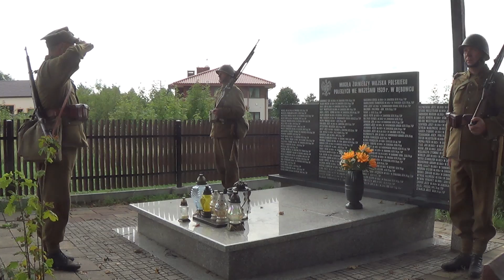II Marsz Szlakiem 7 Dywizji Piechoty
Prezentujemy Państwu relację filmową z II Marszu Szlakiem 7 Dywizji Piechoty, który odbył się w dniach 19 – 20 września 2015 roku. Wspólnie ze Stowarzyszeniem Historycznym Cytadela, maszerowaliśmy szlakiem II batalionu 74 Górnośląskiego Pułku Piechoty mjr. Kazimierza Rybickiego z 3 i 4 września 1939 roku, pokonując trasę o łącznej długości 37 km. Pierwszego dnia przeszliśmy odcinek Częstochowa – Kręciwilk – Dębowiec – Biskupice Kąty – Sokole Góry, który batalion mjr. Rybickiego pokonał w walce 3 września 1939 roku. Marsz rozpoczęliśmy na częstochowskim Błesznie, gdzie 2 września 1939 roku stanowiska zajmowała 4 kompania 74 Gpp. Następnie przechodząc przez most na Warcie przy ul. Bugajskiej, który został wysadzony przez pionierów 74 Gpp w czasie walk późnym popołudniem 2 września, dotarliśmy do leśniczówki Kręciwilk. To właśnie tam znajdował się posterunek bojowy mjr. Rybickiego, dowódcy II batalionu i to właśnie koło leśniczówki zgromadzono tymczasowo ponad 40 jeńców niemieckich, wziętych do niewoli w czasie kontrataku II batalionu 74 Gpp wieczorem 2 września. Po chwilowym odpoczynku ruszyliśmy w kierunku Dębowca, ćwicząc po drodze elementy marszu ubezpieczonego oraz walki drużyny piechoty. W Dębowcu – który stanowił dla nas najważniejszy punkt na trasie pierwszego dnia marszu – przy mogile żołnierzy 7 Dywizji Piechoty, oddaliśmy hołd żołnierzom II batalionu 74 Gpp poległym w kilkugodzinnej i krwawej bitwie z oddziałami niemieckich 2.Lei.Div. i 4.Inf.Div. Po odpoczynku wypełnionym rozmowami o wydarzeniach z 1939 roku – ruszyliśmy dalej – po drodze zwiedzając kościół na wzgórzu Zielona, przy którym o świcie 3 września stanowiska zajmowali żołnierze 2.Lei.Div. i na terenie którego po bitwie Niemcy pochowali swoich licznych poległych. Następnie, zgodnie ze szlakiem II batalionu, wykonaliśmy odskok w kierunku północnym, maszerując przez wzgórza i lasy w rejonie Biskupice Kąty, docierając w końcu do wschodniej części Sokolich Gór. Tam zakończyliśmy pierwszy dzień marszu, niespodziewanie otrzymując dostawę jakże potrzebnego zaopatrzenia. Po noclegu w Sokolich Górach, ruszyliśmy w kierunku Zrębic – tu zanotowaliśmy kolejne straty marszowe – przechodząc przez rejon w którym 3 września zacięte walki toczył 25 Pułk Piechoty. Najlepsze świadectwo tamtych wydarzeń – prawdopodobnie stanowiące ewenement na skalę ogólnopolską – można znaleźć na miejscowym cmentarzu, gdzie obok siebie znajdują się dwie zbiorowe mogiły z września 1939 roku – 12 żołnierzy niemieckich i 14 żołnierzy polskich. Po oddaniu czci poległym i krótkim odpoczynku, ruszyliśmy w dalszą drogę przez Krasawę, mijając po drodze słynną Pustynię Siedlecką. Następnie poruszając się bocznymi drogami Siedlca – miejscowości naznaczonej historią wrześniowych walk 74 Górnośląskiego Pułku Piechoty i innych pododdziałów 7 Dywizji Piechoty – tzw. Aleją Klonową weszliśmy na teren rozległej doliny, wokół której 3 i 4 września rozegrały się dramatyczne wydarzenia wojenne. Obok Leśniczówki Bogdaniec, gdzie po rozpoczęciu walk pod Janowem, zakwaterował się sztab dywizji, zatrzymaliśmy się na krótki odpoczynek. Następnie weszliśmy w złotopotockie lasy, gdzie 3 i 4 września żołnierze 74 Gpp stoczyli krwawe walki, na przemian broniąc się i atakując, zarówno w dzień jak i w nocy. Nam również przyszło zmierzyć się z niewidzialnym oddziałem rozpoznawczym wroga, po czym maszerując przez trudny teren, dotarliśmy do Złotego Potoku. Tam, chcąc odwiedzić obelisk poświęcony poległemu dowódcy III batalionu 74 Gpp, mjr. Janowi Wrzoskowi, wykonaliśmy jeszcze jeden poważny wysiłek wspinając się pod stromą górę. Dalej było już zdecydowanie „łatwiej”, a na końcowym odcinku trasy znalazły się m.in.: mogiła żołnierzy 7 DP  na cmentarzu w Złotym Potoku, pałac Raczyńskich, obelisk poświęcony 7 DP na rynku w Janowie oraz miejscowy cmentarz z dwoma zbiorowymi mogiłami żołnierzy dywizji. Tak zakończyliśmy II Marsz Szlakiem 7 Dywizji Piechoty, stanowiący dla nas piękną przygodę, a zarazem hołd złożony żołnierzom 7 DP i ich wysiłkowi bojowemu. Dziękujemy i pozdrawiamy kolegów ze Stowarzyszenia Historycznego Cytadela!